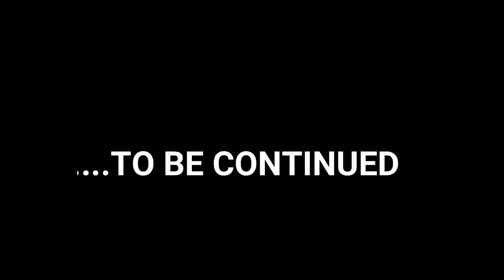Stand Up Comedy - Hortencio Pereira (Part 1)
Written & Directed By Hortencio Pereira
Recorded & Edited By - Shilton Pereira